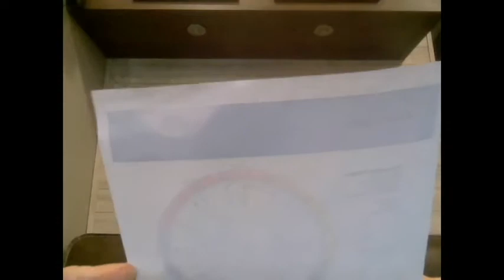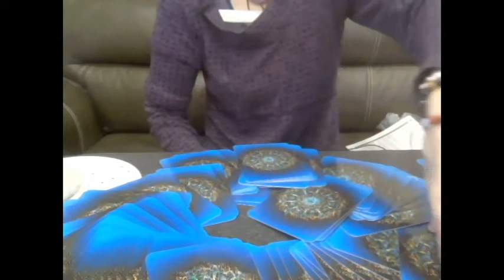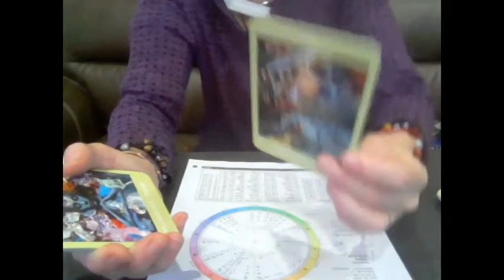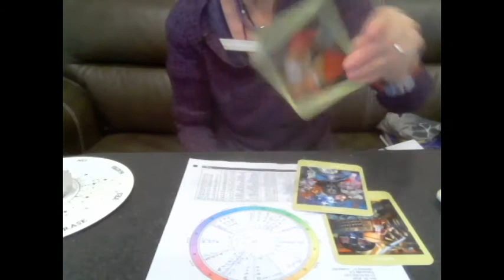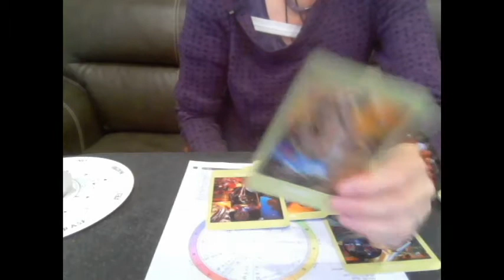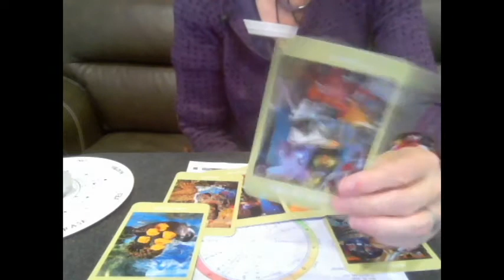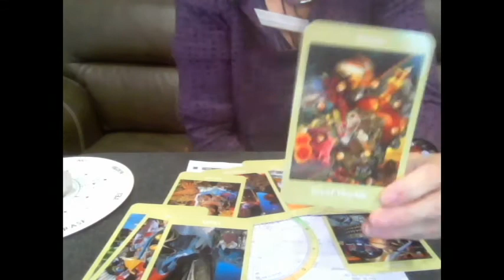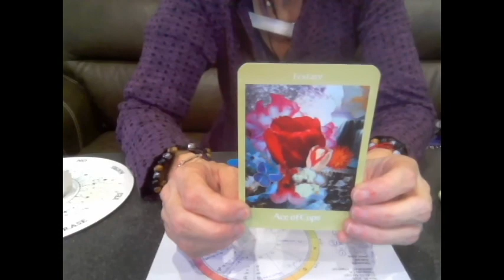Lunar Eclipse November 30th, in Gemini, Pack your bags your Moving On!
A look at the energy of the eclipse on November 30th... Our current President was born on a full moon eclipse. How will this impact DC and our election? No matter what half the population will be good with the change and the other half will be left wanting. Join me as I explore the energy of the Lunar Eclipse!